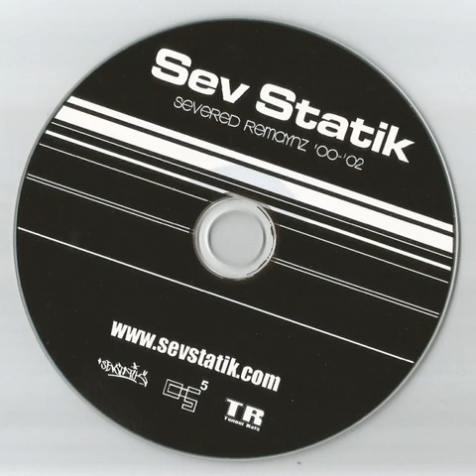Sev Statik - Hand to Hand - CDQUALITY - 2005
Another Joint For the INT Section!! Peace out!